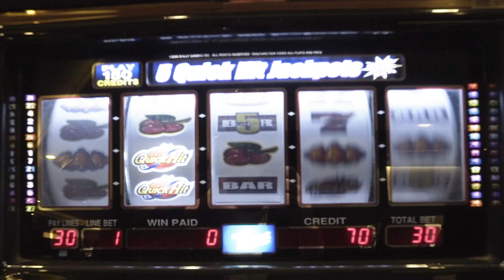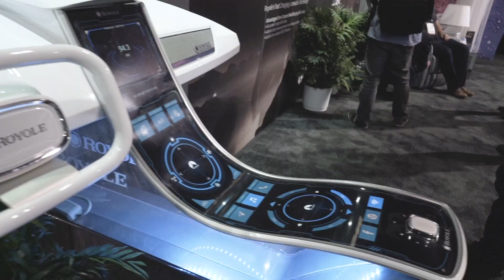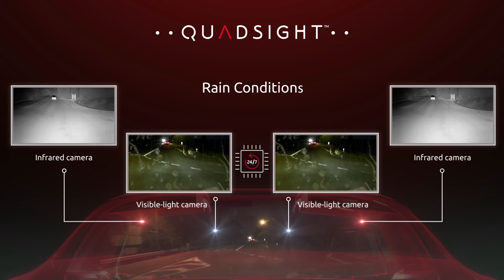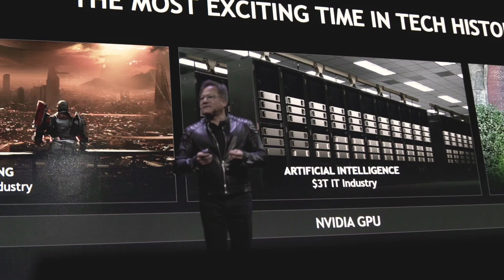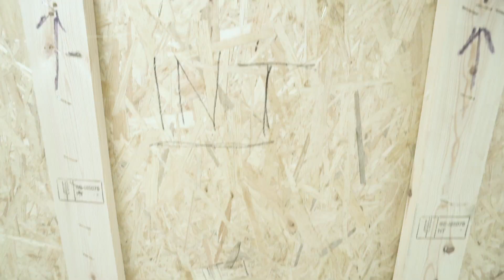Viva Las Vegas! Uniti goes to CES (Consumer Electronics Show) | UNITI UPDATE 18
In this episode of Uniti Update, Uniti goes to CES in Las Vegas, the biggest consumer electronics show in the world with more than 3,900 exhibiting partners. CES is traditionally consumer electronics, but now the scope has broadened to robots, vehicles, new technology and most relevant to Uniti – automotive.

As all of you know from the previous Uniti Update episodes, Uniti is sold in MediaMarkt, one of the largest consumer electronic retail chain in Europe. Thus, we see a natural fit for Uniti to spearhead this new approach of selling cars in a consumer electronics environment.

While we were in Vegas, we met with Foresight, a company that produces quadrascopic cameras. Wanna know more about what a quadrascopic camera does? Albin and Isak delve into how it works and how they are potentially a good match with our Uniti vehicle in this episode.

We also met with our partner company Nvidia in Vegas. Nvidia is the company behind the brain in our current Uniti One prototype. Watch this video to find out more about Nvidia’s latest innovation that can greatly benefit autonomous driving.

Meanwhile in Sweden… new year and new team members at Uniti! Welcome Robin, our Chief Marketing Officer; Niki, our Graphic Designer; Tom, our latest addition to the Uniti marketing team; and finally, Antonio, our Chief Operating Officer! 2018 is off to a great start for Uniti!

And finally, remember to follow our YouTube channel to stay up to date with our latest news and never miss an episode!

Uniti is an electric city car that is designed to match the needs of the modern commuter's urban lifestyle, with a light and lean construction designed to maximize the benefits of electric car technology. The vehicle includes an industry first, full-screen augmented reality heads-up display, a steer-by-wire system, and utilizes sustainable materials in its construction. The vehicle was launched on 7 December 2017 in its production facility in Landskrona, Sweden, and first deliveries are scheduled for 2019.